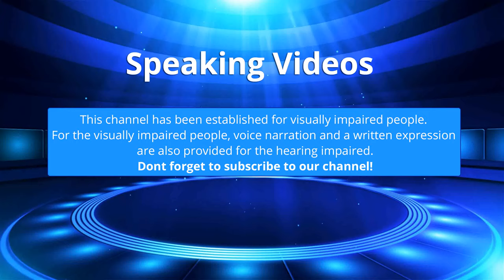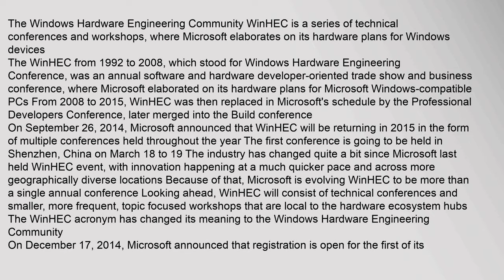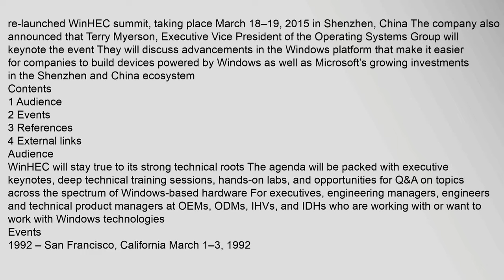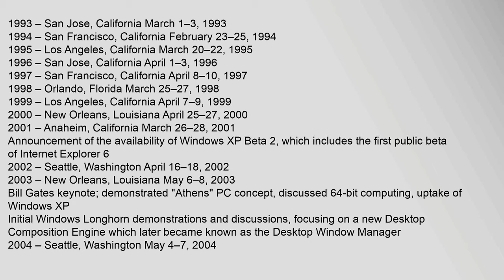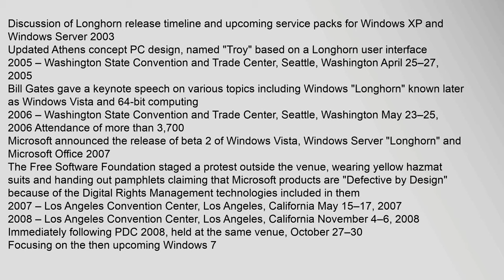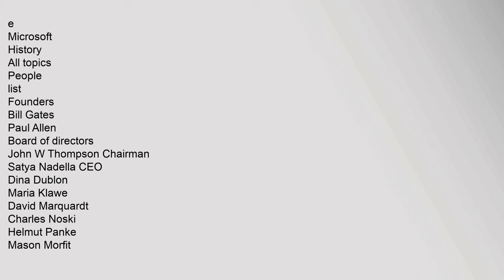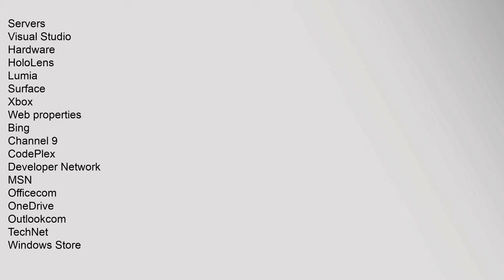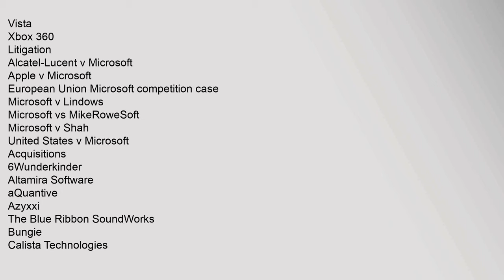Windows Hardware Engineering Conference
The Windows Hardware Engineering Community WinHEC is a series of technical conferences and workshops, where Microsoft elaborates on its hardware plans for Windows devices
The WinHEC from 1992 to 2008, which stood for Windows Hardware Engineering Conference, was an annual software and hardware developer-oriented trade show and business conference, where Microsoft elaborated on its hardware plans for Microsoft Windows-compatible PCs From 2008 to 2015, WinHEC was then replaced in Microsofts schedule by the Professional Developers Conference, later merged into the Build conference
On September 26, 2014, Microsoft announced that WinHEC will be returning in 2015 in the form of multiple conferences held throughout the year1 The first conference is going to be held in Shenzhen, China on March 18 to 19 The industry has changed quite a bit since Microsoft last held WinHEC event, with innovation happening at a much quicker pace and across more geographically diverse locations Because of that, Microsoft is evolving WinHEC to be more than a single annual conference Looking ahead, WinHEC will cwindows hardware engineering conferences, windows hardware engineering conference 2018, windows hardware engineering conference international, windows hardware engineering conference 2019 Windows Hardware Engineering Conference